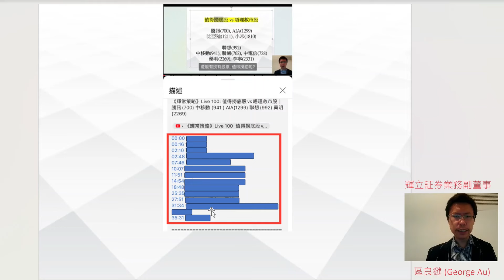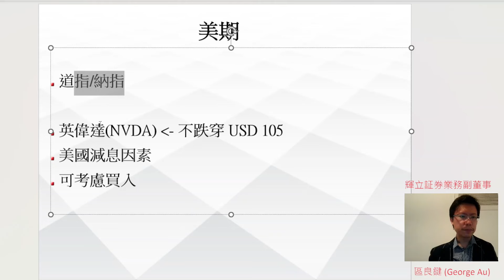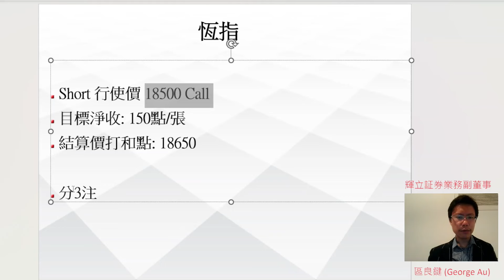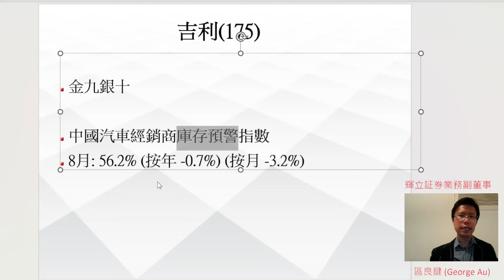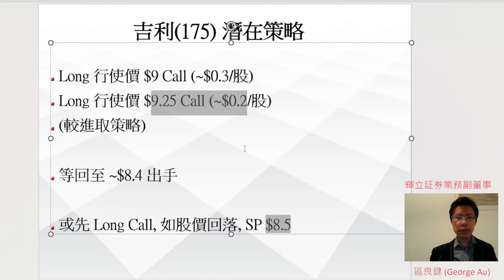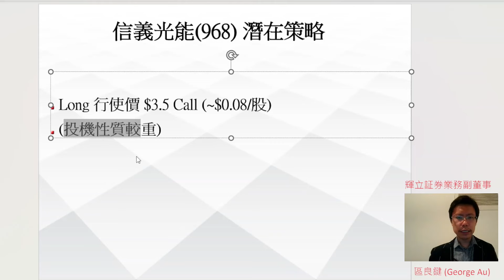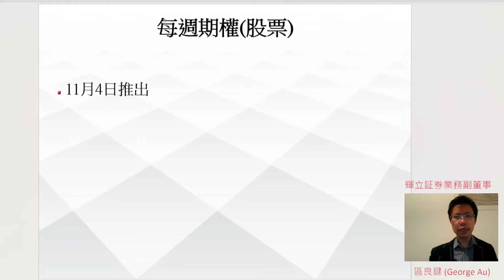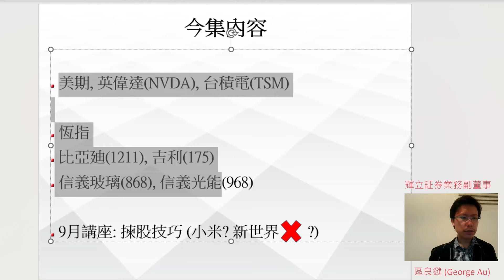《輝常策略》Live 130 | 揀股永遠是投資中重要的一環 | 美期, 恆指, 小米, 比亞廸, 新世界, 吉利, 信義光能,信義玻璃 | George Au 區良鍵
《輝常策略》Live 130 | 揀股永遠是投資中重要的一環 |  美期, 恆指, 小米(1810), 比亞廸, 新世界, 吉利, 信義光能,信義玻璃 | George Au 區良鍵

0:00 近期表現
0:57 請 CLS
1:34 今集內容
2:20 英偉達(NVDA), 台積電(TSM), 美期
5:45 恆指部署
8:23 車企 e.g. 比亞迪(1211)
10:57 吉利(175)策略
16:18 信義光能(968)+信義玻璃(868)
23:10 新世界發展(17), 每周期權(股票)
25:07 9月講座: 止賺技巧, 選股技巧, 未來數月潛在策略
27:00 請多支持(CLS)🙇🏻

《輝常策略》Live 129 |買拼多多變跌多多? 等埋英偉達(NVDA)業績先好做買賣?

佐治sir 有問必答，密切留意《輝常策略》逢星期二播出，由投資經驗豐富的主持-George Au 會同大家睇大市，研究對應嘅有期權策略部署。
區良鍵 George Au - 業務副董事
歡迎有興趣的朋友提出對股票期權的疑問！

節目當中使用的股票串流報價系統來自etnet經濟通
產品詳情：

📍 輝立香港 Facebook：
  / phillipsecuritiesgroup
📍 輝立香港 YouTube：
📍 輝立香港 Instagram：
/philliphk1975/

《風險披露聲明》。